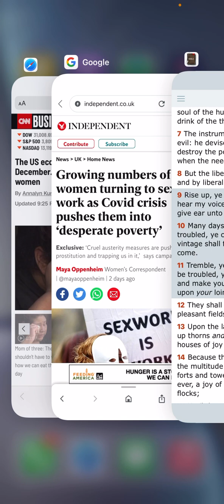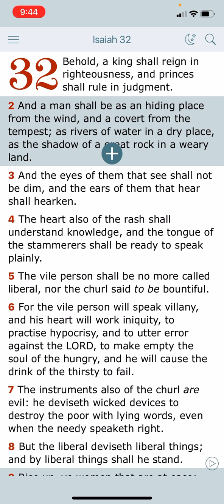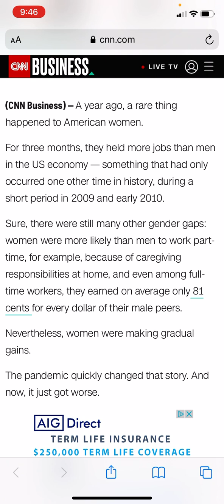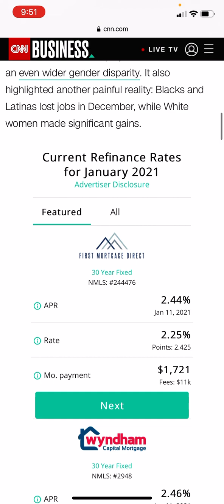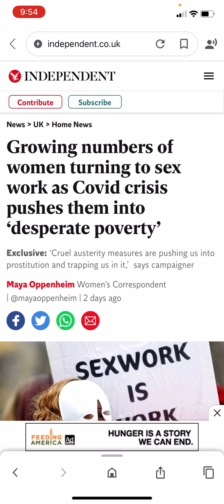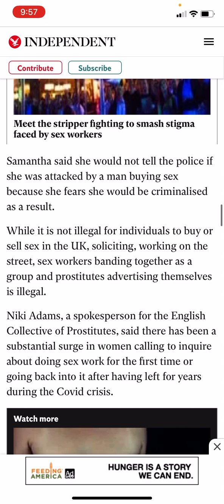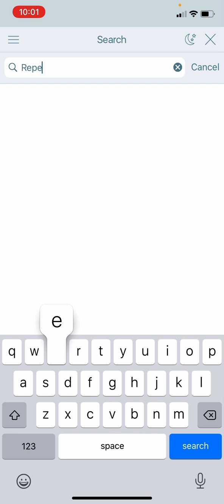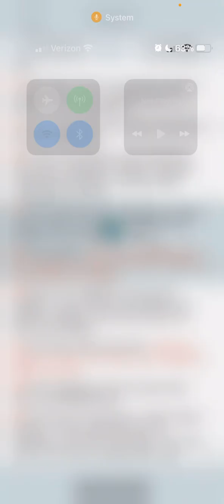Rise Up Ye Careless Women That Are At Ease: 140,000 Job Losses 4 Women And Increase In Prostitution